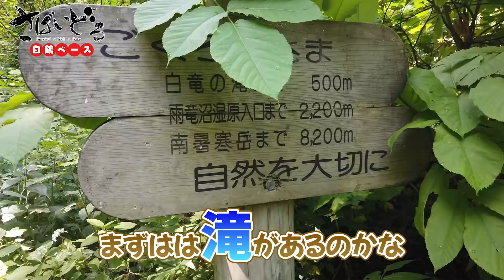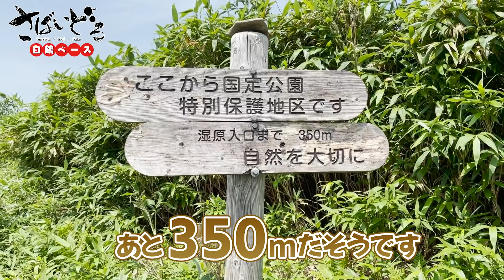【さばいどる】天空の絶景 雨竜沼湿原を目指して登山！ど迫力の滝に美しい花々！大自然に包まれた秘境はまるでジブリの世界！地元、雨竜町産のスイカと白鶴のゆず酒で湿原も再現！【白鶴ベース】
さばいどる かほなんがお酒にぴったりのキャンプ飯を追求する
さばいどる かほなんの白鶴ベース！
引き続き、北の大地、北海道からお届けしていきます！
今回は、白鶴ベースでは初のアクティビティ動画！
知られざる秘境の地「雨竜沼湿原」にかほなんが訪れました！
スタッフに道産子が2人いたのですが、彼らでもあまり知らないという知名度ながら
巷には北海道の尾瀬とも称される、絶景スポットでした。
ただ、ここでの絶景は簡単には味わえません。結構ちゃんとした登山をしてからでないと
絶景にお目にかかれません。
今日の動画は、登山編。絶景は次にご紹介します！
とはいえ、最高に楽しい動画になっていますので最後までご覧ください。
何よりも、白鶴？いや白龍の滝が素晴らしかったです！

【本日のお酒】
白鶴　まるごと搾り　にごりゆず酒

【お酒の楽しみ方】
■雨竜町産のスイカを使って、雨竜沼湿原を再現！withにごりゆず酒
　※マダーボールスイカの下を少しだけ切って自立させ、上部を切り取り
　　スプーンでザクザクほったらゆず酒をかけて完成です！

撮影協力：北海道雨竜町